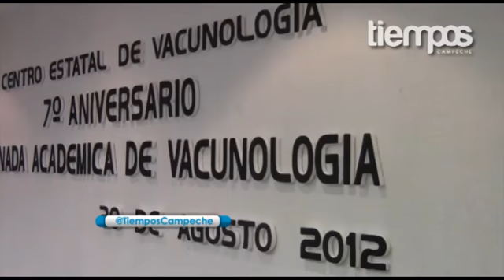Celebran 7° aniversario del Centro Estatal de Vacunología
Encabezado por el secretario de Salud, Alfonso Cobos Toledo, se llevó a cabo esta mañana en el marco de la Jornada Académica de la Vacunología, el 7° aniversario del Centro Estatal de Vacunología (CEV).

Dicho evento fue realizado con la finalidad de contribuir al fortalecimiento de la actualización de los conocimientos del personal de salud en materia de Vacunología, esto en conmemoración del Séptimo aniversario del CEV.

Por su parte, el Secretario de Salud, ponderó que estos 7 años de existencia del CEV, han venido a fortalecer y sistematizar las acciones de prevención especifica en todo el territorio estatal, por lo que reconoció la labor de cada uno.

Definitivamente este es un acto de verdadera trascendencia, significamos 7 años de existencia del CEV, un concepto innovador que ha revolucionado en el que hacer en materia de Vacunología  y ha venido a fortalecer de manera específica en el Estado".

Posteriormente, la doctora Diana Arceo Sánchez, Directora de Servicios de Salud, realizó una ponencia en la cual explicó la trayectoria que hasta ahora ha tenido el CEV  y la importancia que representa para nuestro estado, siendo este el primero de su tipo en el País.

En este 7° aniversario estuvieron presentes,  autoridades, enfermeras, trabajadores del sector salud y directivos